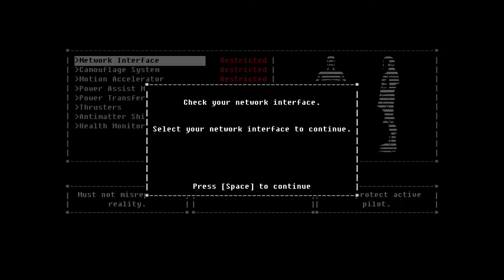Playing THE FALL In 2021 Gameplay Walkthrough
The Fall is a 2014 action-adventure and side-scrolling platform game by Canadian independent developer Over the Moon. The game was released in May 2014 for Microsoft Windows, Mac OS X, and Linux through Steam, GOG, and the Humble Store; released for Wii U through the Nintendo eShop in August 2014; and released for PlayStation 4 through the PlayStation Store and for Xbox One through Xbox Live in July 2015. An improved port of the game was released for the Nintendo Switch via Nintendo eShop in May 2018.